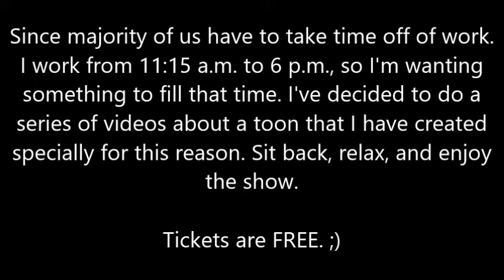Kailei Adventures Series, Day 4 & 5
Since the majority of us have to take time off of work. I work from 11:15 a.m. to 6 p.m., so I'm wanting to do something to fill that time. I've decided to do a series of videos about a toon that I created specially for this event. Sit back, relax, and enjoy the show.

Tickets are FREE. ;)

This video has been edited.

This video series are Rated PG-13 and was not meant to be viewed by a younger audience. Reasons: Blood and Gore, Crude Humor, Use of Alcohol, Violence, and Suggestive Themes.

Coronavirus Leveling Toon Challenge
* No Heirlooms

* Can not borrow money from your other toons.
* Will have to delete toon after Quarantine is over.

If you play World of Warcraft (either Retail or Classic), you can join in and do the challenge. ;)